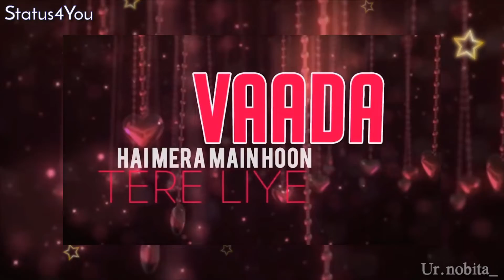Tere Liye | New Lovers Whatsapp Status Video | Cute Status Video |Status4you